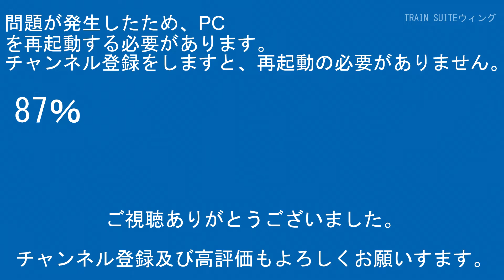上野東京ﾗｲﾝE233系U222編成+E233系横ｺﾂ編成10両藤沢～JT07大船間【RG627】